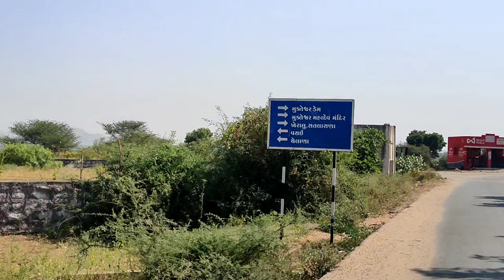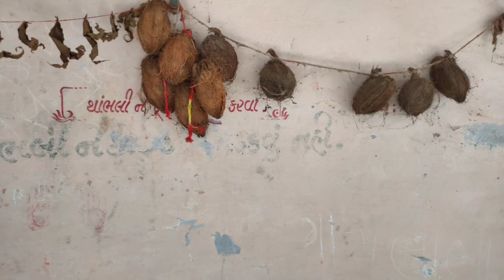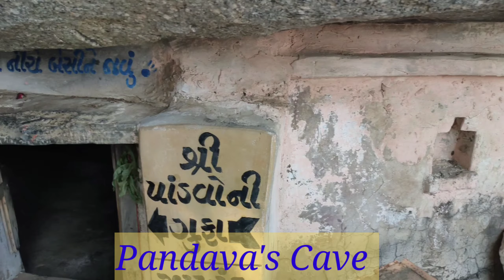Mukteshwar (Mokeshwar) Mahadev | Pandava's cave | Pandava's Wooden Stem | River Sarasvati Gujarat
Mukteshwar Mahadev Temple was established by Pandava, it is a historic place with lots of mythological stories of Pandava. For instance, here is a cave where according to mythology Pandava used to reside during their Agyatvas. Additionally there is a Wooden Stem which was also planted by Pandava. Other mythological story states that Pandava performed the Act (Vidhi) of Matrutarpan here at the bank of river Sarasvati. It is also a pious yatradham of banaskantha, natural temple of mahadev is there. it is a visitable beautyful place in monsoon season.

Saraswati River is a river in western India in Gujarat whose origin is aravali hill. Its basin has a maximum length of 360 km. The total catchment area of the basin is 370 square kilometres (140 sq mi). The Mukeshwar dam is on the Saraswati River

0:00 Introduction
0:36 Mukteshwar (Mokeshwar)
4:10 River Sarasvati (Kuvarika)
9:02 Mokeshwar Mahadev Cave
12:16 Pandava's Wooden Stem
12:44 Shaktipeeth
13:42 Place of Pandav's Pot of Relentless Water
14:03 Pandava's Cave